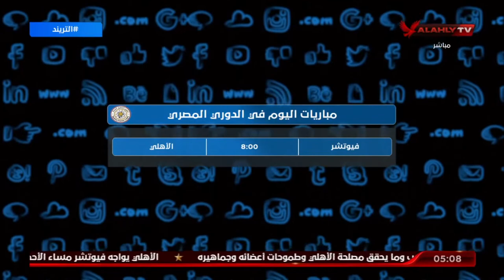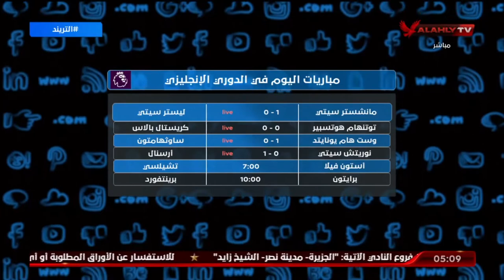تعرف علي مواعيد المباريات في الدوري العام المصري والدوريات الأوروبية | التريند